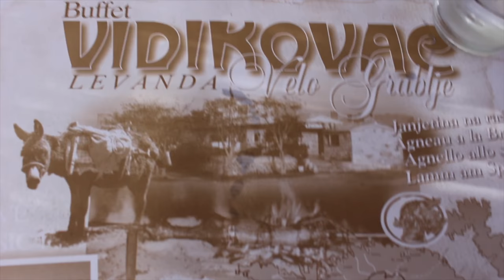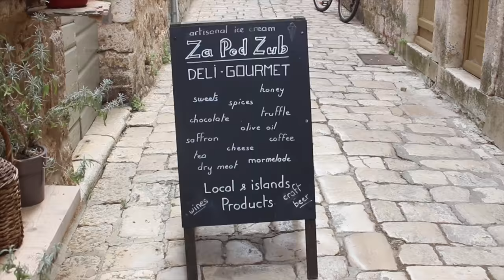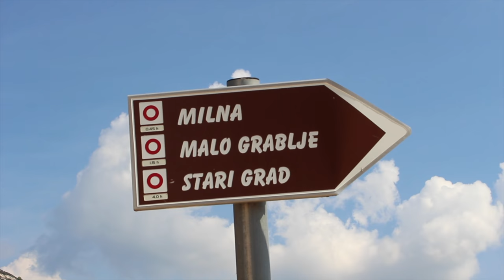Hiking Hvar To Stari Grad Croatia VLOG - The Hidden Road You WON’T Find On Any Maps & The BEST Views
During our month long stay in Hvar Town, Croatia, we decided to embark on a hike across the island to the town of Stari Grad - we stumbled across a trailhead that we were unable find on any maps. In this video, we’ll show you how we went with the hike (which ended up being 23.5km) and how to get to the trailhead yourself.